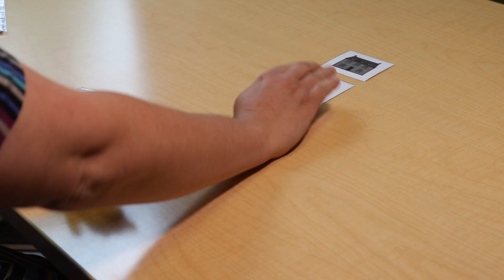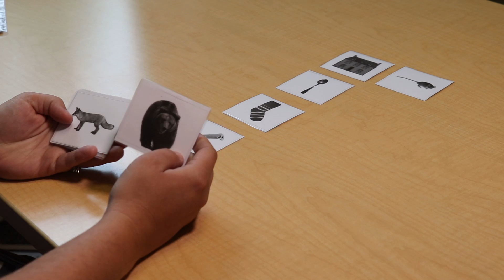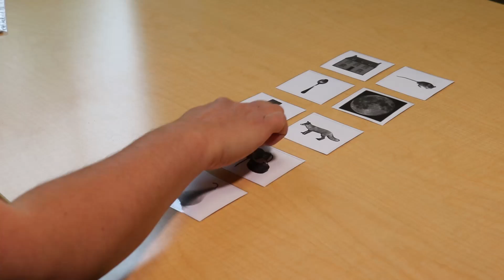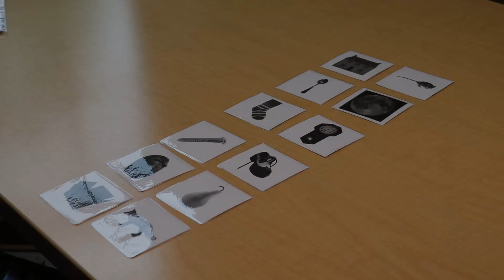primary lesson rhyming with pictures